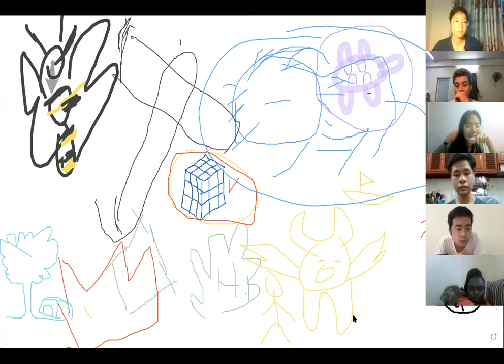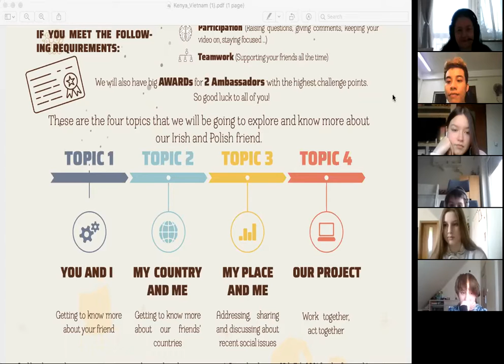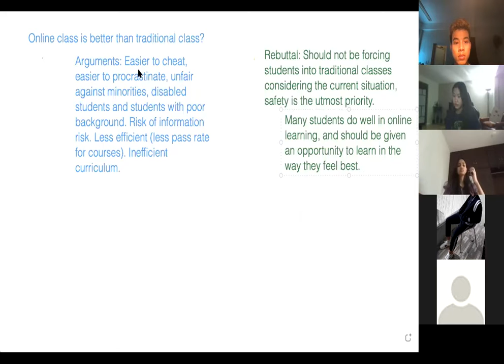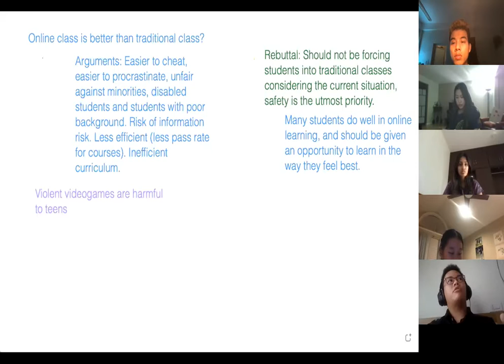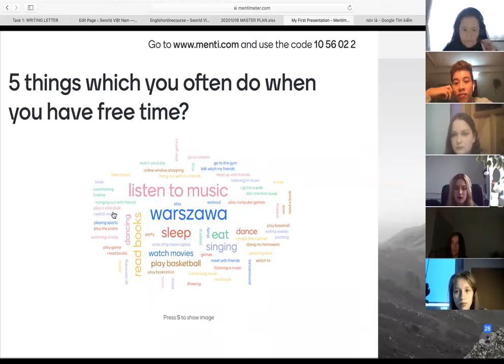[SWorld VietNam] Global Exchange Video Demo các hoạt động giao lưu các nước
Chào mừng các bạn đến với kênh Youtube của SWorld Việt Nam